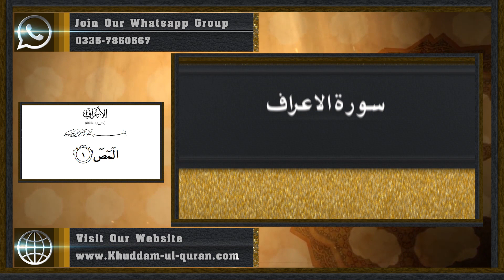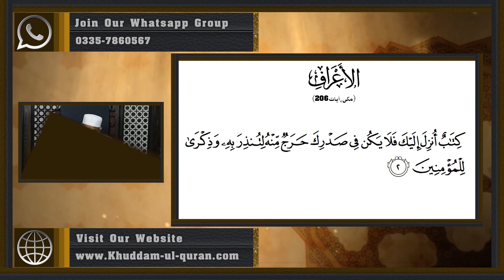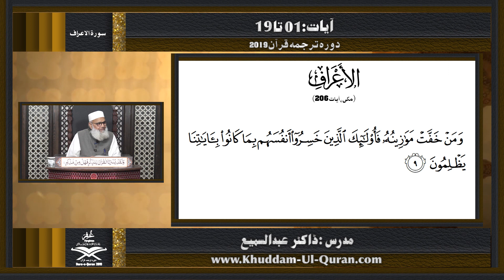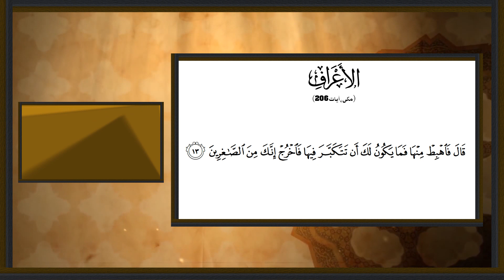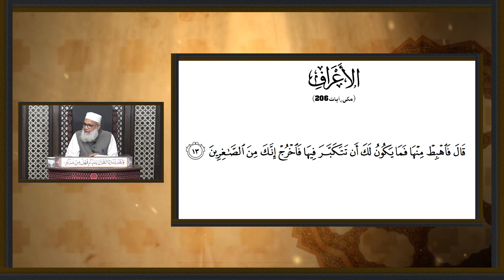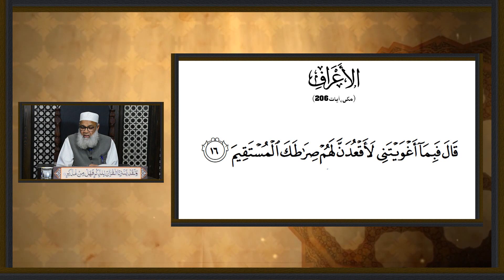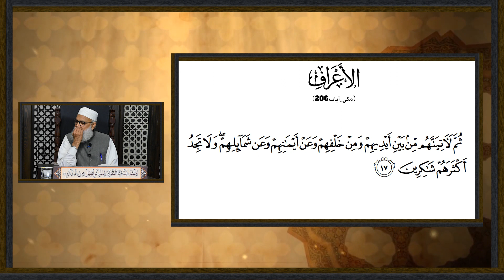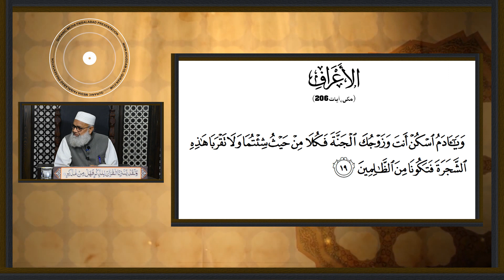34 Al A'raf 01 to 19 | Dawrah E Quran 2019 By Dr.Abdussamie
34 Al A'raf 01 to 19 | Dawrah E Quran 2019 By Dr.Abdussamie